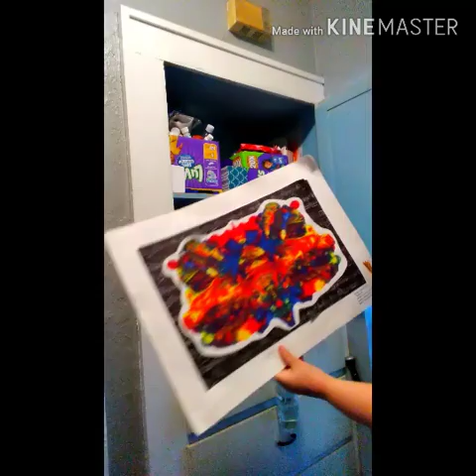Vamos a limpiar este desastre!